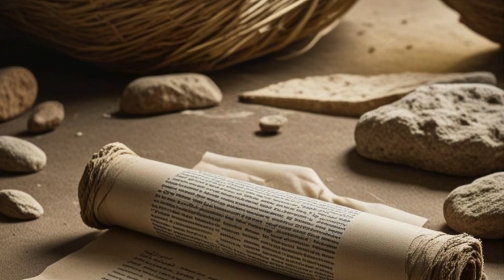The Dead Sea: A Biblical Journey Through History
The Dead Sea, located between Israel and Jordan, is one of the world's saltiest bodies of water. Its high salt content makes it impossible for most life to survive, which is why it's called the "Dead" Sea. However, it has great historical and biblical significance, as it is near places like Sodom and Gomorrah and Qumran, where the Dead Sea Scrolls were found. The unique minerals and salt of the Dead Sea are also known for their healing properties, and it has been a place of refuge, healing, and mystery for centuries in both biblical and historical contexts.

🤗 Hug yourself today—you deserve it! While hugging yourself, repeat this:
I am safe. God's presence is always with me. His love surrounds me, and I am never alone." Let these words bring you peace and comfort, reminding you of God's unending care.